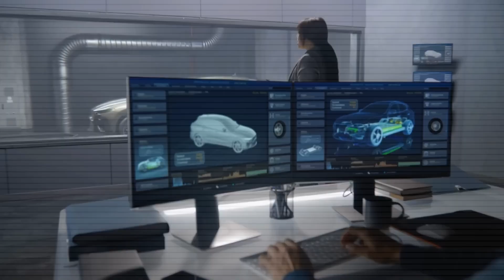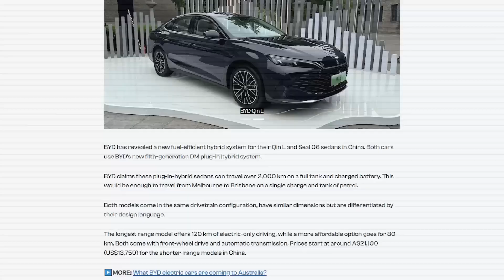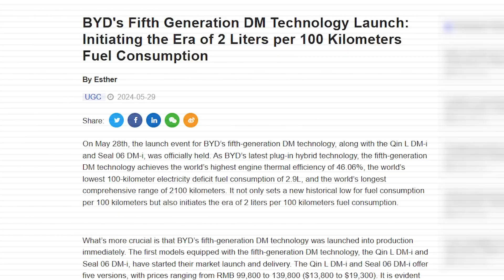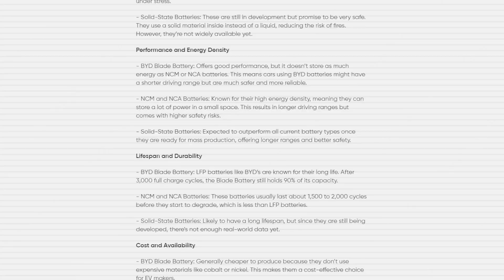How BYD’s 5th‑Gen DM Hybrid Beats Tesla: 1,300‑Mile Range & Blade Battery Tech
BYD’s 5th‑Gen DM Hybrid technology is shaking up the EV world with its 1,300-mile range and advanced Blade Battery tech. In this video, we break down how the BYD dual-mode hybrid engine solves real EV issues like charging delays, battery wear, and range anxiety—showing exactly how BYD beats Tesla in practicality and innovation.

Discover why the BYD Blade Battery hybrid system and DM-i 5.0 platform are redefining hybrid performance. From the Qin L to Seal 06, we explore BYD’s ultra-efficient strategy for combining fuel savings and electric driving. If you’re comparing BYD vs Tesla or want the best hybrid with the longest range, this is the video for you.

With global expansion into Europe, the US, and beyond, BYD’s dual-mode hybrids are leading the next phase of EV evolution. Watch now to see how the DM-i 5.0 hybrid engine might be the future Tesla didn’t see coming.